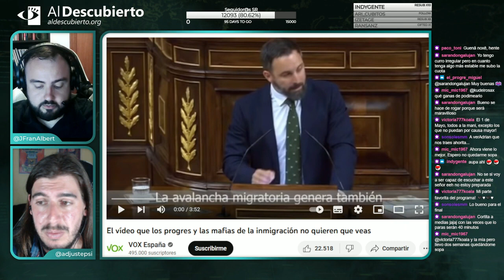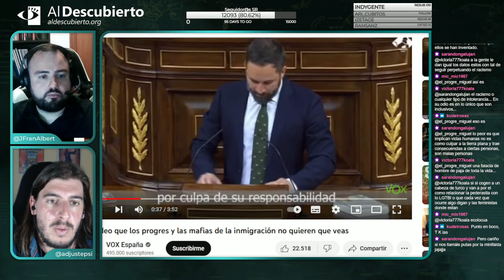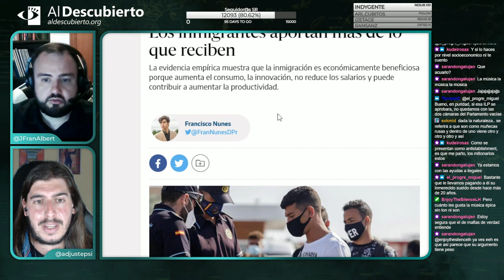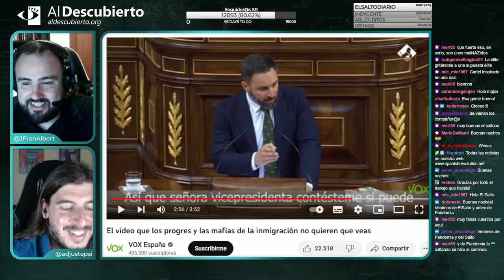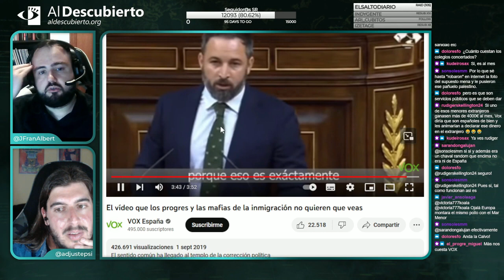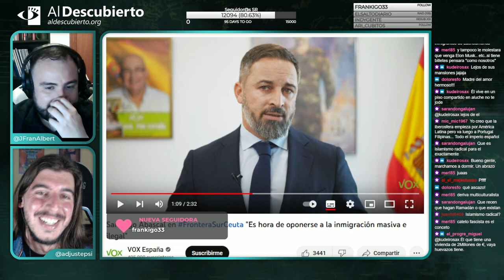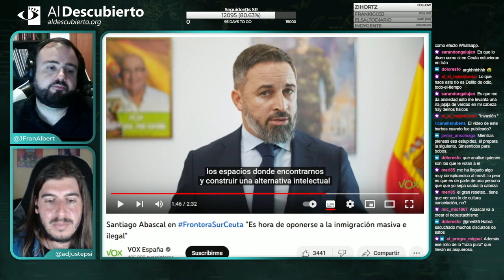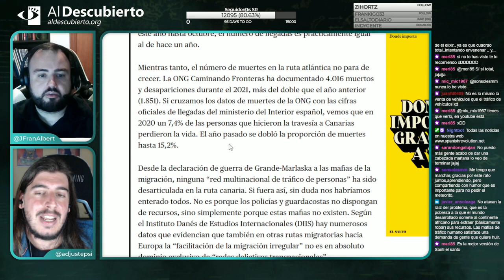Desmontando el discurso xenófobo de Vox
Especial de Desmontando a la ultraderecha que desgrana un discurso de Santiago Abascal, líder de Vox, sobre inmigración. Fragmento del directo de Twitch emitido el 31/05/2023.

De con Licencia Atribución de Creative Commons (reutilización permitida)